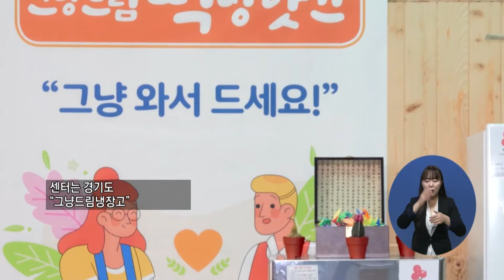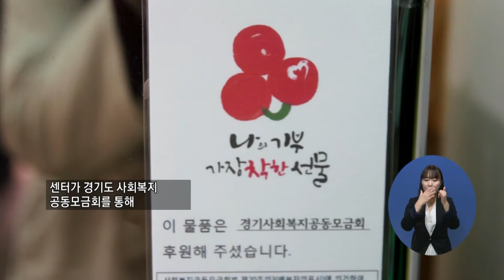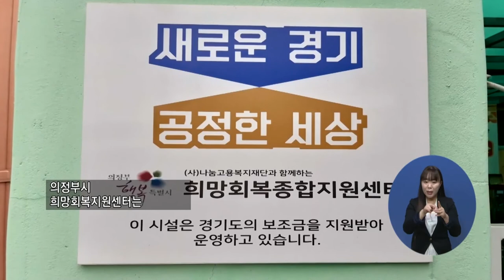주요4) 노숙인에게 사랑을 전하는 “그냥드림 떡 방앗간”